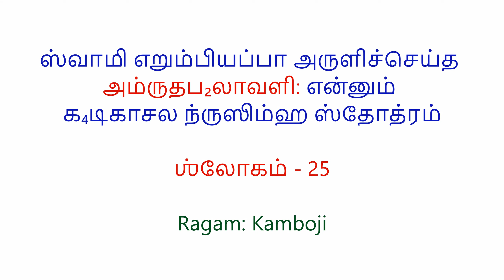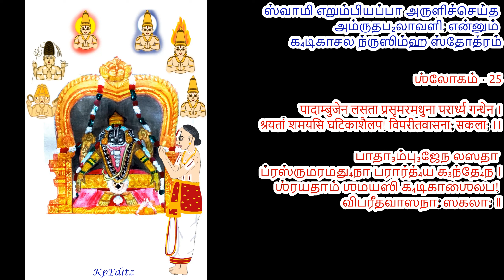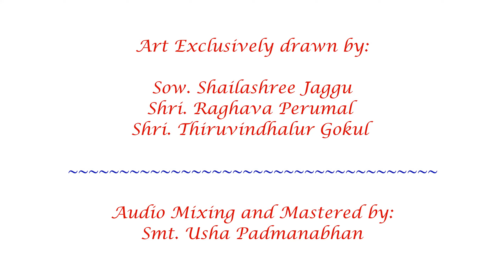Slokam 25 - Amruthaphalaavali Shathakam